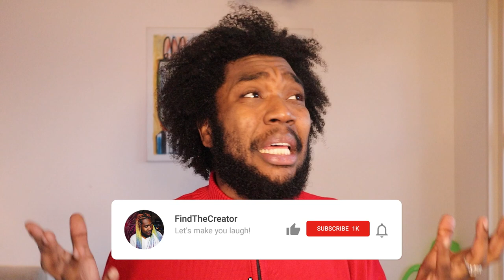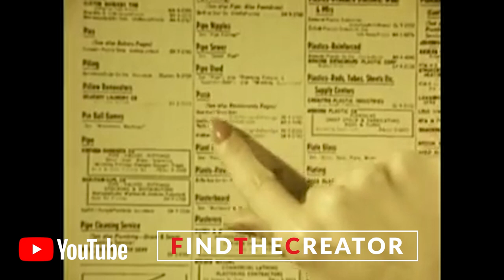TUPPERWARE STOPT IN NEDERLAND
TUPPERWARE STOPT IN NEDERLAND Tupperware stopt met de directe verkoop in Nederland. Met ingang van maart 2021. Het bedrijf met een miljardenomzet ziet geen markt meer in nederland voor Tupperware en stopt in Nederland. Tupperware is voor mij nostalgie en breng veel herinneringen terug tijdens de afwas als jong kind.